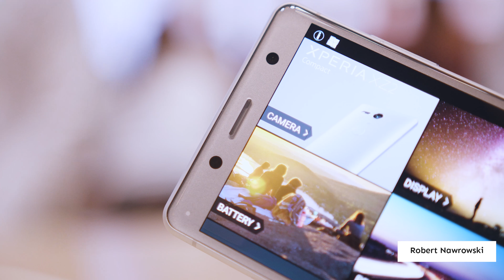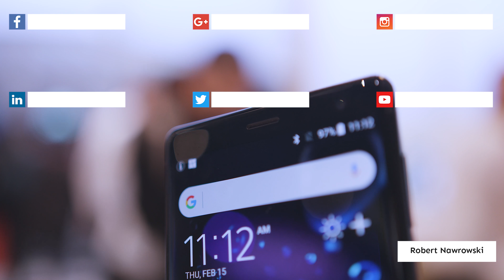Sony Xperia XZ2 i Xperia XZ2 Compact MWC2018 | Robert Nawrowski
Ceny Sony Xperia XZ2 i XZ2 Compact nie zostały jeszcze ujawnione.
Mój komputer:
Pozostałe stare podzespoły:
Jeśli potrzebujesz więcej informacji:
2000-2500 zł + Część linków umieszczonych w opisie może być tzw. afiliacyjnych co oznacza, że przenoszą do strony konkretnego sklepu (oferty). Dzięki temu macie linki z cenami, które są zawsze aktualne, a ja za sprzedaż z takiego kliknięcia otrzymuje małą prowizję. Wszystkie linki są umieszczane w dobrej wierze z należytą starannością. Jeżeli coś nie działa jak powinno przepraszam i proszę o informację.